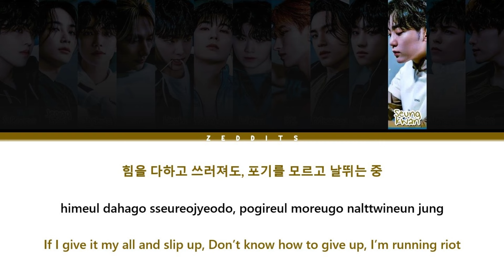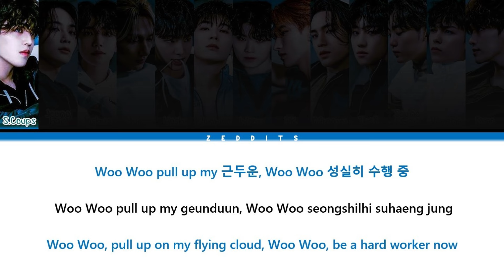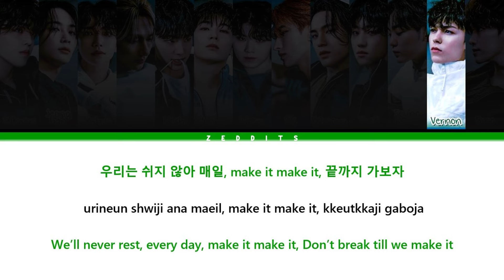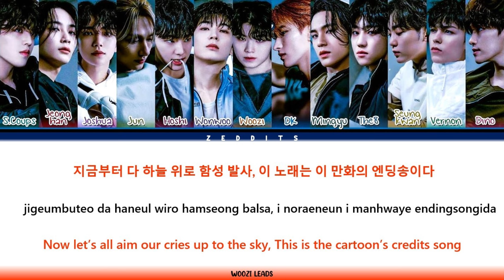[SVT 세븐틴] - "SUPER" Lyrics (Color Coded Han_Rom_Eng)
▪ Artist: Seventeen (세븐틴)
▪ Song: Super
▪ Album: 1oth Mini Album 'FML'
▪ Release Date: April 24, 2023

svt
seventeen
세븐틴
super
super lyrics
super audio
super mv
super music video
super line distribution
super romanized
super romanized lyrics
super easy lyrics
super english
super english lyrics
super english translation
super showcase
super teaser
super fancam
super cover
super remix
super karaoke
super reaction
super 1 hour
super lyrics distribution
super concert
super live
super sing along
super ccl
super color coded
super color coded lyrics
super instrument
super instrumental
seventeen super
seventeen super lyric
seventeen super lyrics distribution
seventeen super color coded lyrics
seventeen super romanized
seventeen super romanized lyrics
seventeen super audio
seventeen super live
seventeen super concert
seventeen super music video
seventeen super teaser
seventeen super line distribution
seventeen super cover
seventeen super sing along
seventeen super karaoke
seventeen super ccl
seventeen super translation
seventeen super reaction
seventeen super 1 hour
seventeen super easy lyrics
seventeen lyrics
seventeen topic
seventeen fml lyrics
seventeen super lyrics
seventeen dust lyrics
seventeen i dont understand but i love you lyrics